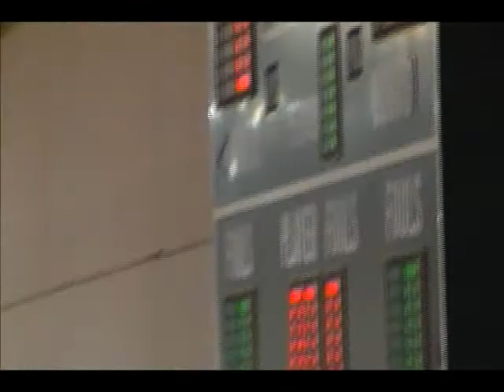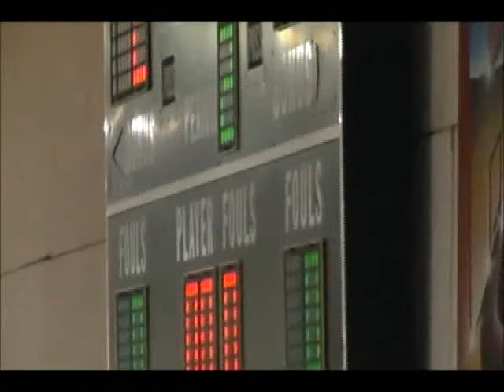Damon's 2nd match at Harlan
Damon's 2nd match at Harlan was a TOUGH match